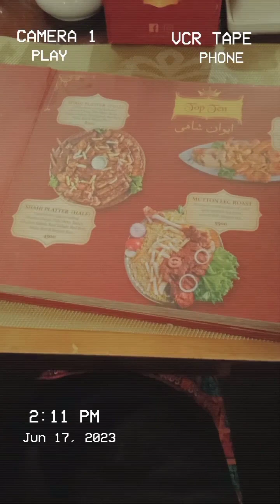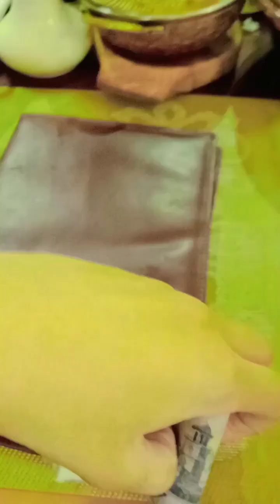Anarkali very beautiful😍✨❤ place